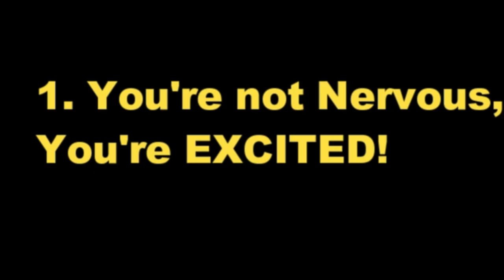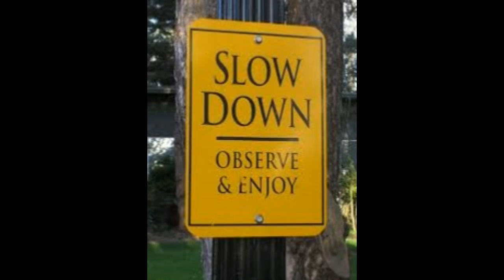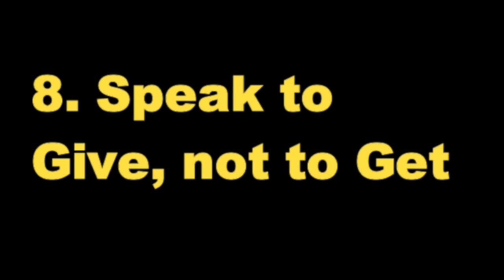8 Ways to Overcome Stage Fright-How to Get Over Stage Fright and Performance Anxiety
Do you struggle with stage fright and performance anxiety? Imagine not having stage fright and loving to perform...This video will help you eliminate your stage fright!

If I can get over my stage fright and performance anxiety I KNOW you can get over yours. If you apply these 8 tips I guarantee stage fright will no longer be an issue for you. Whether you're having stage fright due to speaking in public, or having performance anxiety doing anything else, remember a lot of it is in your head.

Many of these tips are changing how you view these experiences that are causing performance anxiety and or stage fright. I have been the shyest guy you'd ever meet and I had to give a 40 minute presentation in my last year of college.

I looked for ways to get over my stage fright and performance anxiety and these are the 8 tips:
1. You're not Nervous...You're Excited
2. You love your audience
3. Speak to one person
4. You're audience wants you to succeed!
5. Imagine it going well
6. Practice in front of an audience
7. Slow down
8. Show up to Give, not to Get

Ways to Overcome Stage Fright-How to Get Over Stage Fright and Performance Anxiety(8 AMAZING WAYS)